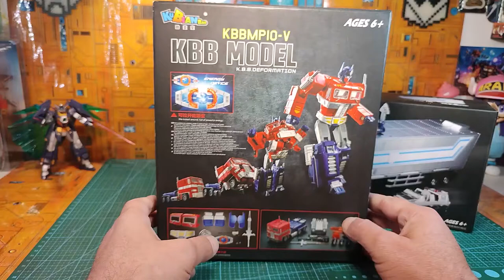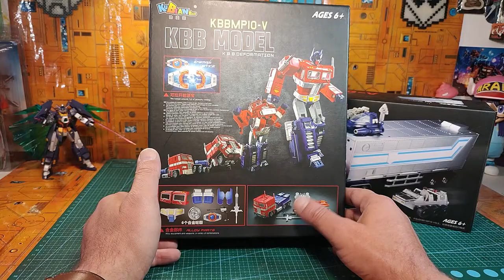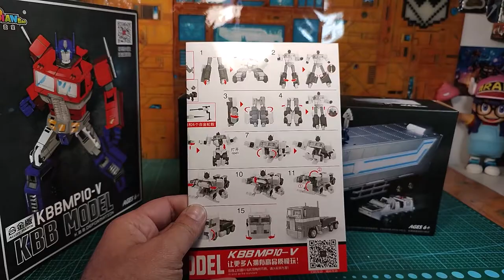Review Fr Optimus Prime Masterpiece KBB MP-10V